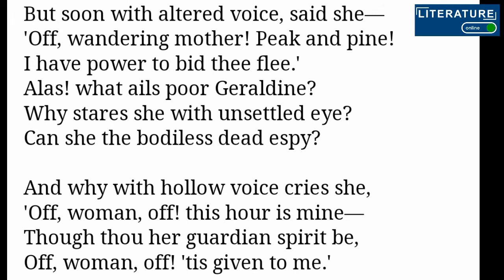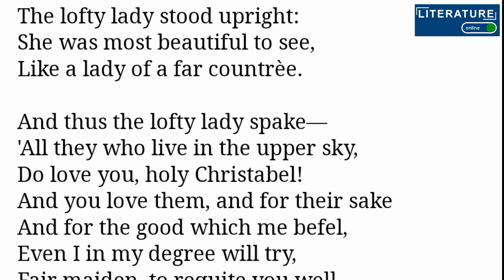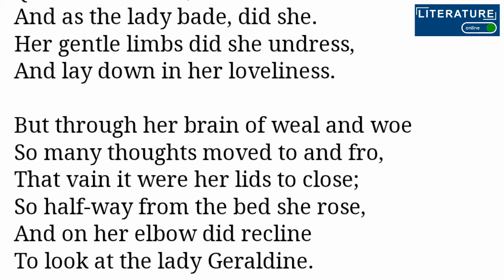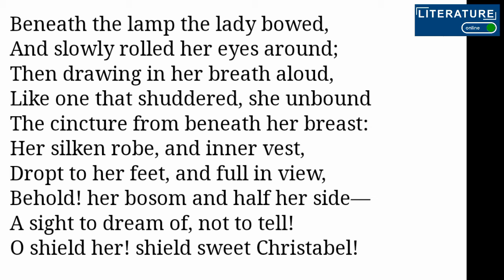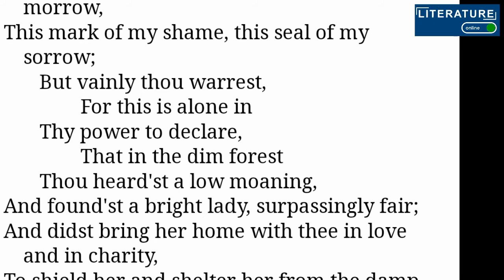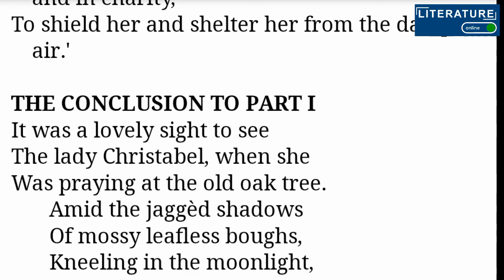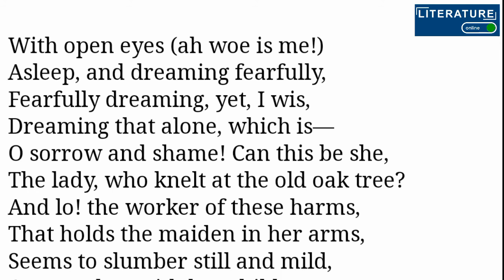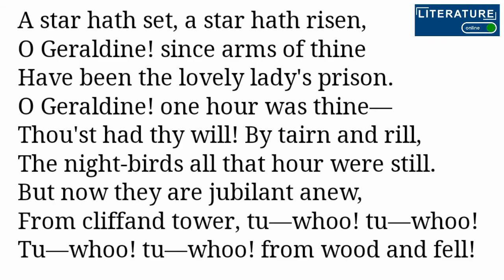Christabel by Samuel Taylor Coleridge in urdu | stanza 27-38| p-3| line by line translation in urdu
Christabel by ST Coleridge in urdu
Literary devices and line by line translation